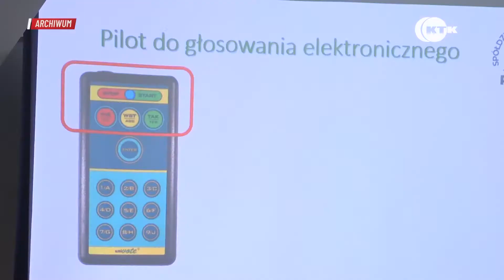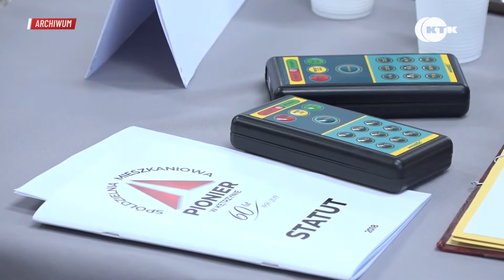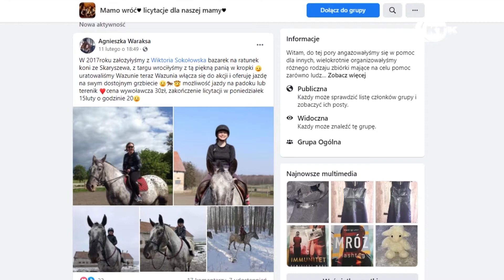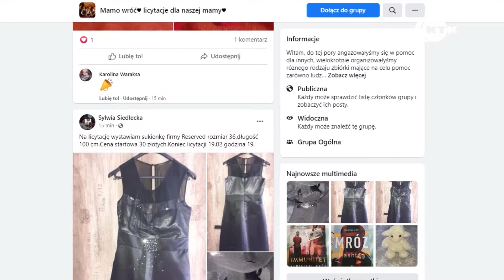Wiadomości Telewizji KTK - 16 sierpnia 2022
W programie:

▶️ 8 sierpnia zmarła Stanisława Łozińska, zasłużona mieszkanka Kętrzyna, poetka, nauczycielka, działaczka społeczna, miłośniczka zwierząt. Przez swoich uczniów była nazywana Laurą.

▶️ Znamy termin Walnego Zgromadzenia Członków Spółdzielni Mieszkaniowej "Pionier" w Kętrzynie. Odbędzie się ono w częściach w dniach od 5 do 9 września.

▶️ Po raz pierwszy w kętrzyńskim amfiteatrze duet, który tworzą dwaj muzycy o zupełnie różnym stylu, wrażliwościach i osobowościach. Mowa o Kubie Karasiu i Piotrze Roguckim, którzy w ostatnia sobotę wprowadzili zebranych słuchaczy w świat alternatywnego popu.

▶️ O tym, że lato w Kętrzynie nie musi być nudne przekonują dzieci, które zdecydowały się spędzić półkolonie w swoim mieście. W Szkole Podstawowej nr 3 zakończył się właśnie pełen wrażeń wypoczynek.

▶️ Prawie dwa lata temu Mariola Waraksa jak zwykle przebywała w swojej ukochanej pracy w przedszkolu. Do domu jednak już nie wróciła, za to trafiła do szpitala. Lekarze nie dawali jej szans na przeżycie. Ona jednak postanowiła walczyć dla swoich córek i wnuków. Potrzebuje jednak naszej pomocy.

▶️ Lekka komedia, zabawne dialogi, brawurowe wykonanie to cechy, które na długo pozostaną w pamięci. Mowa o spektaklu Siostrzyczki, w wykonaniu lokalnych aktorów skupionych przy Teatrze u Przyjaciół.